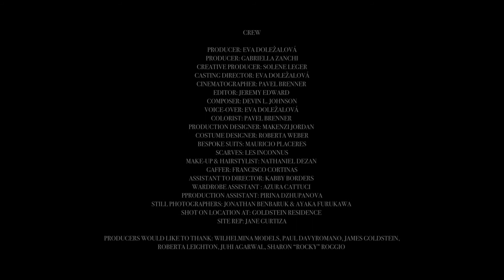ESCAPE (2019) (VOGUE release)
Directed by Eva Vik
Released by VOGUE